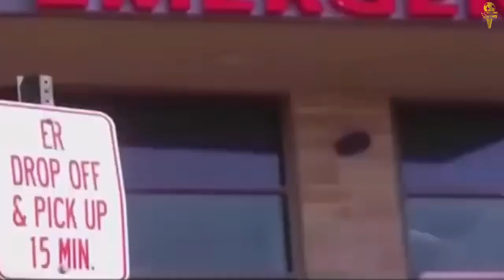Covid -19 Full Update || SeaLord News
नमस्कार, मेरा नाम कोपल हालन है और आप देख रहे है sea lord news.
जानते है क्या है आज की ताजा खबरें-
1. भारत में कोरोना का नहीं थम रहा कहर, 24 घंटों में देश में 871 (आठ सौ इकहत्तर) लोगों ने तोड़ा दम
देश में कोरोना की रफ्तार फिर बेकाबू हो चली है. बीते 24 घंटे में कोरोना के 235532 (दो लाख पैंतीस हज़ार पाँच सौ बत्तीस) नए केस सामने आए हैं. वहीं, मौत के आंकड़े परेशान करने वाले हैं. इस महामारी की चपेट में आने से 871 (आठ सौ इकहत्तर) लोगों ने दम तोड़ दिया. फिलहाल देश में पॉजिटिविटी रेट 13% से ज्यादा है.